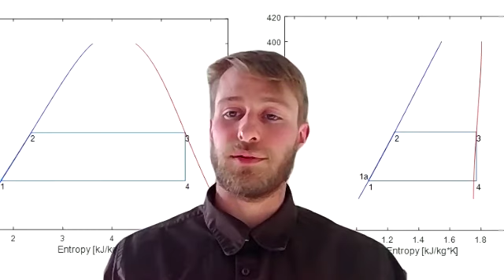Rankine Cycle and Working Fluids